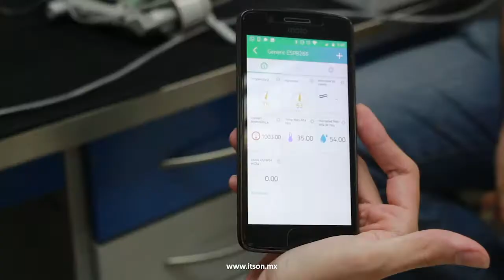Alumnos del ITSON colaboran en Programa de Monitoreo Ambiental Ciudadano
Conoce el Programa de Monitoreo Ambiental Ciudadano, en el cual participaron alumnos de Ingeniería en Electrónica y Maestría en Ciencias en Recursos Naturales del ITSON, en coordinación con el profesor e investigador Dr. Agustín Robles-Morua.
Gracias a este proyecto se logró la construcción de sensores y estaciones climáticas que ponen al alcance de la población datos en tiempo real sobre la calidad del aire y partículas contaminantes mediante una aplicación para celular 📱